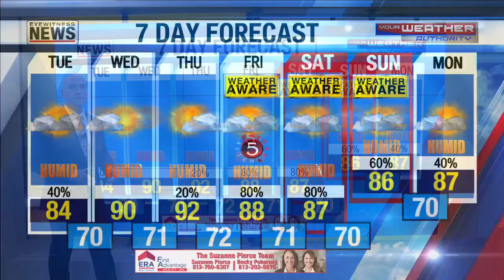Ron's Forecast for Tuesday, July 13